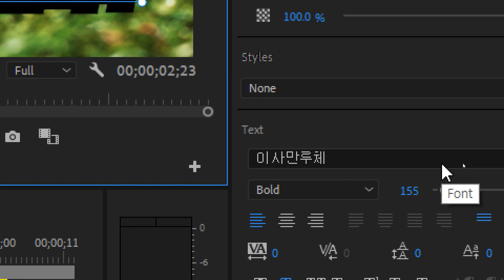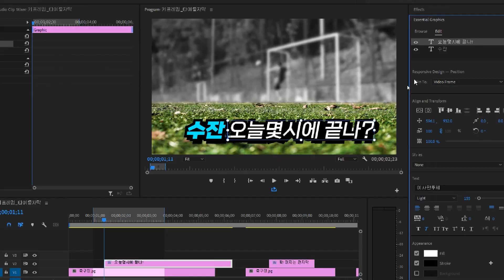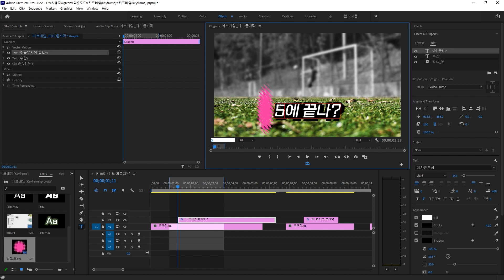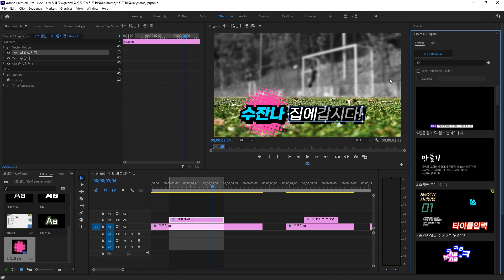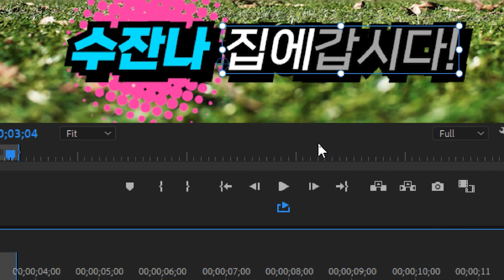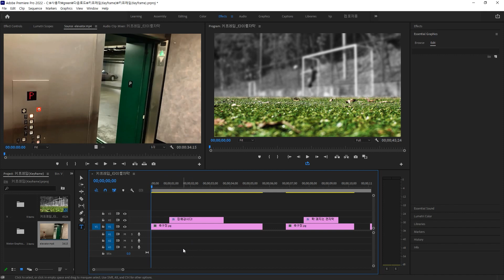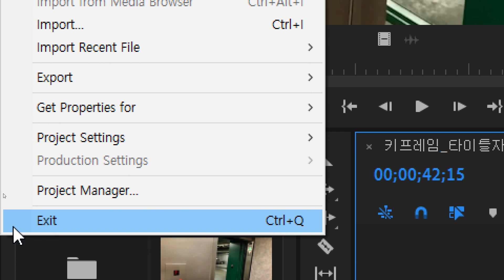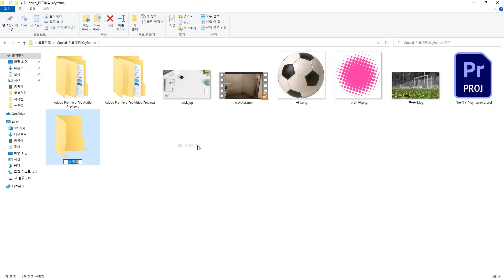프리미어 프로 - 영상편집용 따라가는 자막, 모션그래픽템플릿, 프로젝트매니저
유튜브에 올리는 프리미어 프로를 통한 영상편집용으로 글씨에 이미지 삽입하고 위치를 따라가는 타이틀과 자막,  모션그래픽템플릿 등록과 설치 등의 사용법,  비디오 등 파일 누락없는 오프라인 파일없는 프로젝트매니저 사용법을 소개합니다.